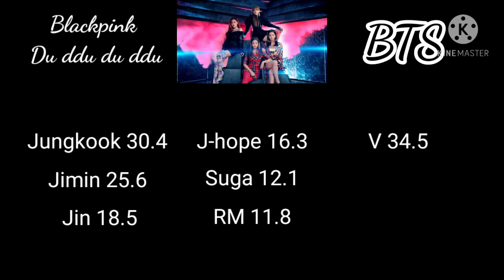How would BTS sing "Du ddu du ddu" by Blackpink (Line distribution)